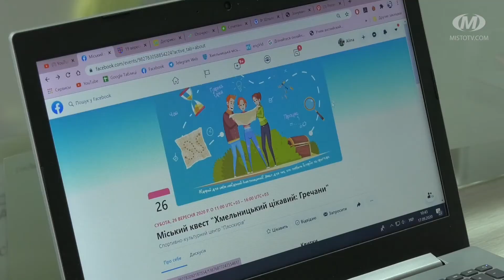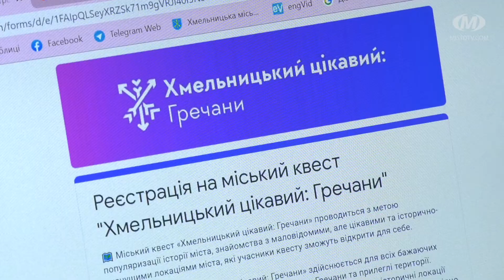Квест до Дня міста у Гречанах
Популяризувати історію Хмельницького та познайомити з невідомими цікавинками мікрорайону Гречани вирішили у СКЦ «Плоскирів». Відтак, на День міста, 26 вересня, проведуть квест. Долучитись можна і сім’єю, і наодинці, заповнивши анкету на сторінці центру у Фейсбук.